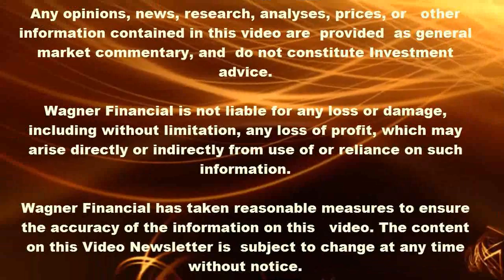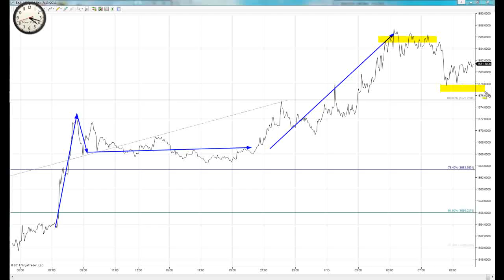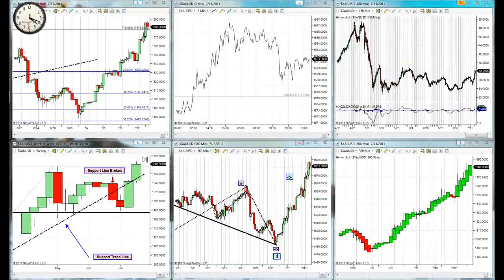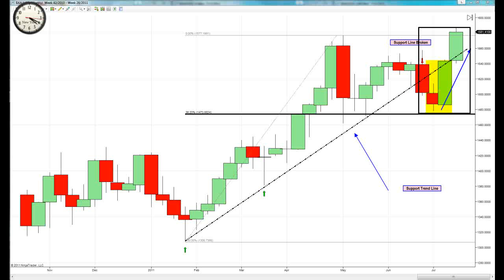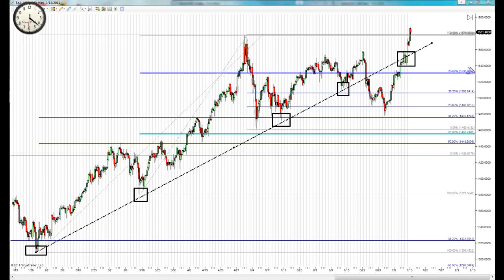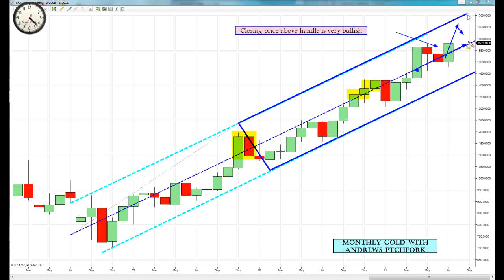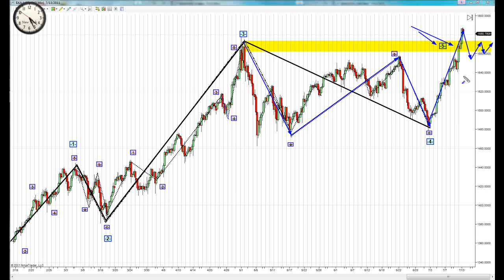The Gold Forecast - 07/13/2011